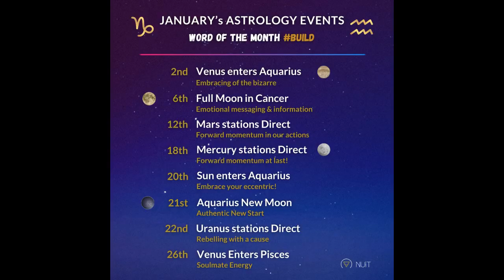Discover Your Fate: January 4 Horoscopes Decoded!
Dive into the celestial predictions and detailed horoscopes for January 4! Gain valuable insights into the cosmic influences shaping your zodiac sign for the day. Explore what the stars hold for you on January 4 – watch now!

00:00:00 - Aries
00:00:07 - Taurus
00:00:13 - Gemini
00:00:20 - Cancer
00:00:28 - Leo
00:00:35 - Virgo
00:00:42 - Libra
00:00:49 - Scorpio
00:00:56 - Sagittarius
00:01:03 - Capricorn
00:01:10 - Aquarius
00:01:17 - Pisces